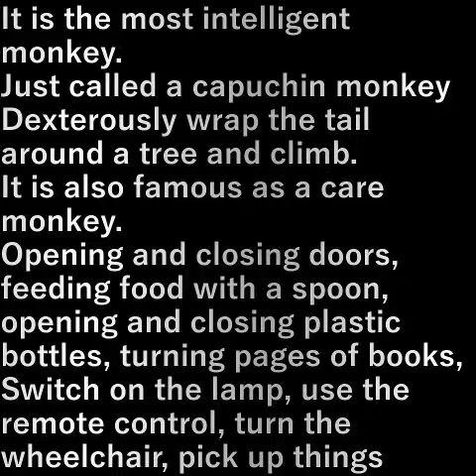フサオマキザル Tufted capuchin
猿の中で最も知能が高い。

オマキザルと言うだけあり
器用に尾を木に巻き付けて登る。
介護猿としても有名。
扉の開閉、スプーンで食べ物を食べさせる、ペットボトルの開閉、本のページをめくる、
電灯のスイッチを入れる、リモコンを使う、車椅子の向きを変える、物を拾う

It is the most intelligent monkey.

Just called a capuchin monkey
Dexterously wrap the tail around a tree and climb.
It is also famous as a care monkey.
Opening and closing doors, feeding food with a spoon, opening and closing plastic bottles, turning pages of books,
Switch on the lamp, use the remote control, turn the wheelchair, pick up things

設備屋の適当田舎暮らし